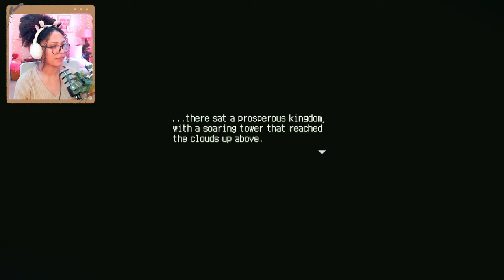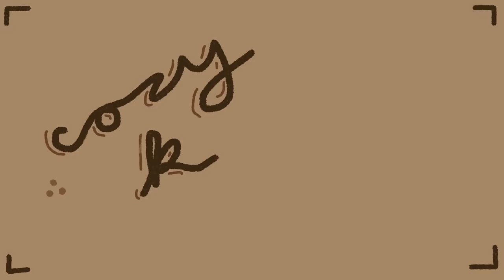Cozy Demos Ep. 5: Eastward - frying pan fun!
I'll be cooking all day every day just for the animation alone!

Cozy K
235 Westlake Center # 413